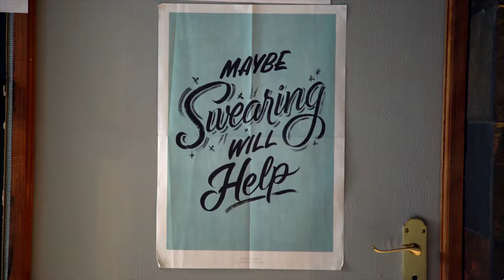The Beautiful People - Short Trailer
Award Nominated 10 Part Documentary Series - COMING SOON